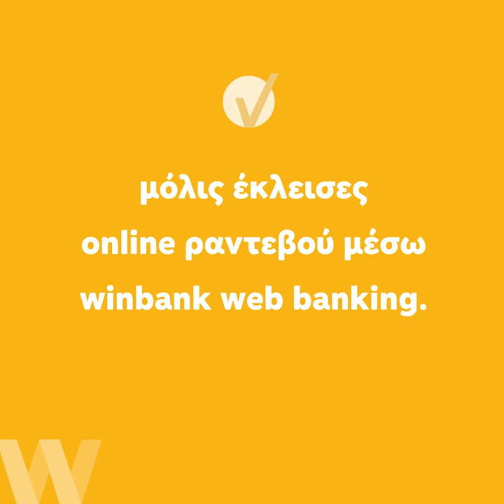Προγραμματισμός οnline ραντεβού μέσω winbank web banking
Δες πώς μπορείς να κλείσεις online ραντεβού με την Τράπεζα Πειραιώς, εύκολα και γρήγορα, μέσω winbank web banking!

Δες video με οδηγίες βήμα-βήμα για τις λειτουργικότητες της winbank σε περιβάλλον web banking και mobile app